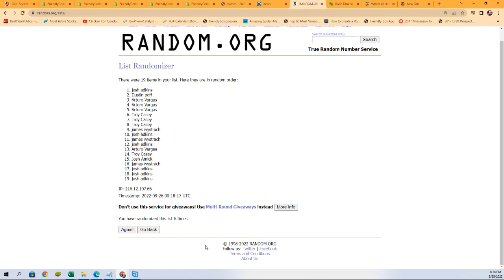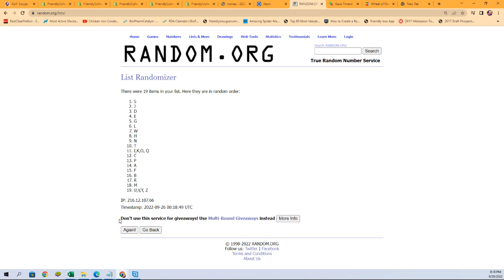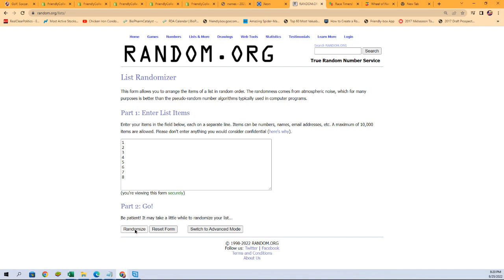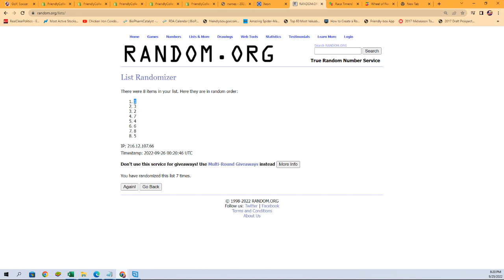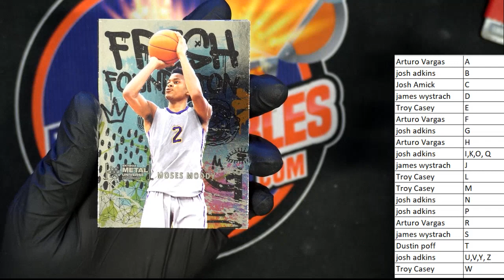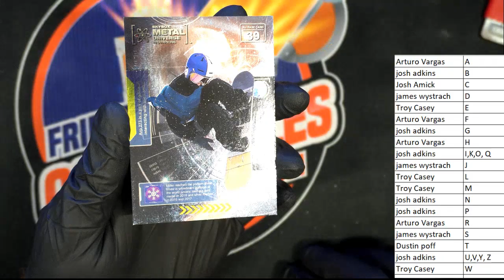2021 Upper Deck Skybox Metal Universe Champions Hobby ID 21SKYBOXMETAL242